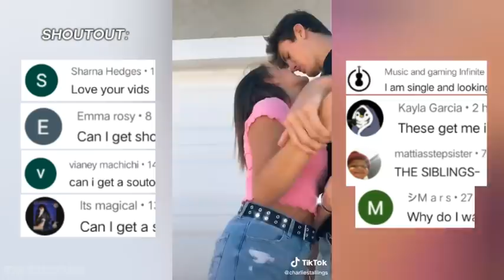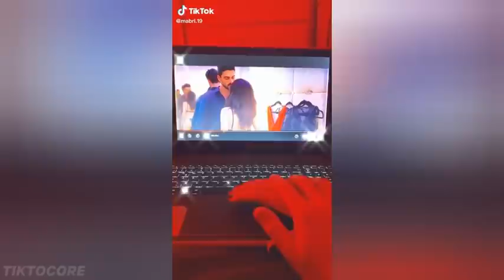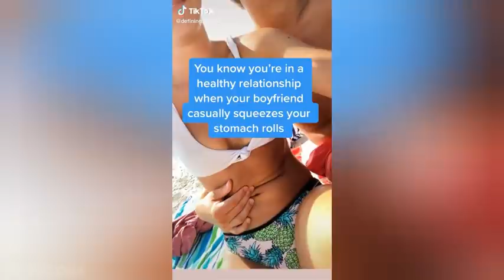Cute Couples That Will Make You Want A Relationship♡ |#20 TikTok Compilation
Episode 20♡